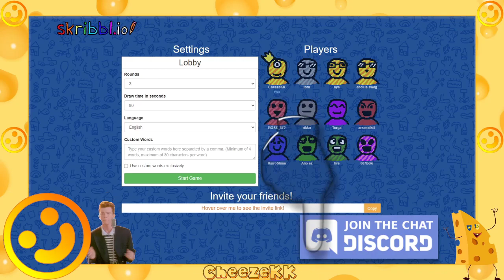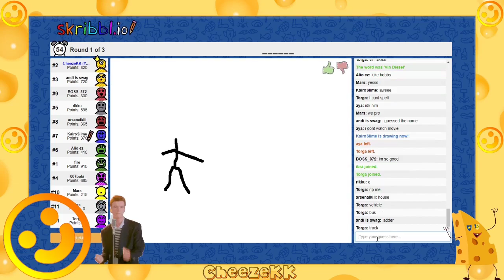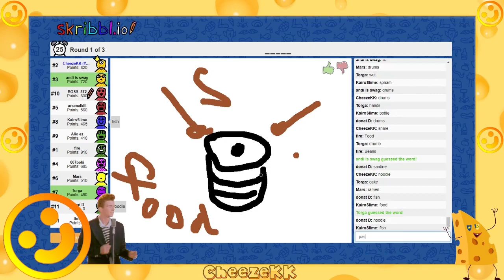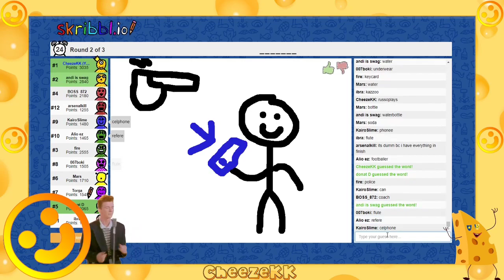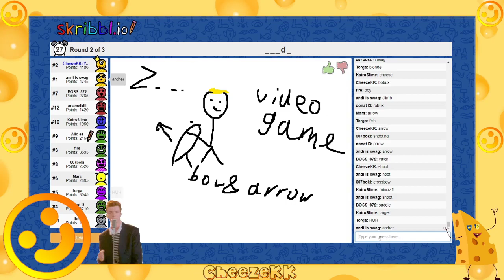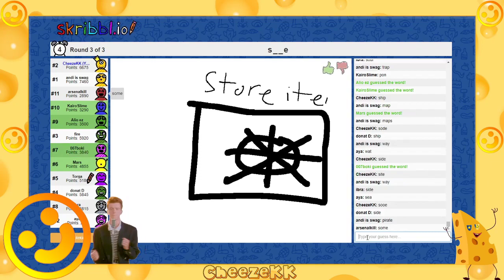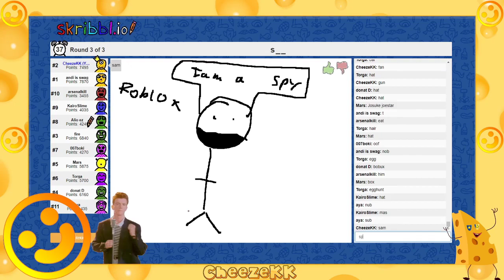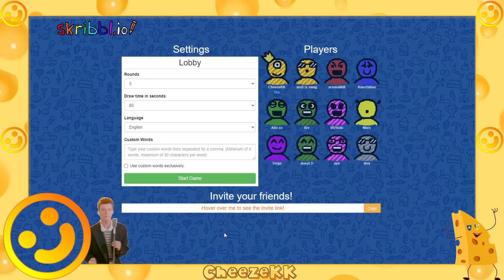!FreeRobux Skribbl.io Sillyness (Family Friendly)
Fun Drawing Game with Fun People!

Free Robux anyone? :) Congrats to the winner of the skribbl game who got free bobux!
If you would like to participate join the cheeze crew: Sub here, comment, join discord or twitch, the community is 100% clean and family friendly everywhere!

Thanks for watching, liking and subscribing.. this video was a pain to edit, and I have to recommend against ever using an app called Shotcut.. it crashed and gave endless errors whilst trying to put this video together.
I hope you enjoy, at least smile once :) Say Mozerella is the best cheese in comments first and get ten bobux
Have a great day, and as Tim tells everyone.. tell someone you love them ;)

CYA ALL

I tried to reverse image search the thumbnail to credit the amazing artist who created it but cannot find it, if you do please share me the link and I will give u 10 bobux :D